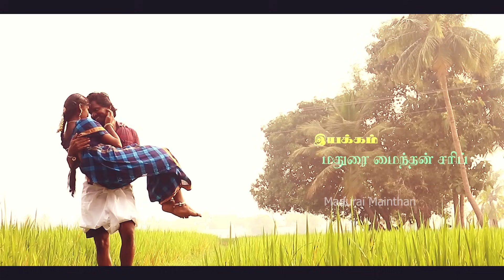Pavai Keetham - பாவை கீதம் (கண்ணிலா பெண்ணின் காணம் )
தீபாவளி அன்று வெளியாகி உள்ள (ஆல்பம் சாங்) பாவை கீதம் என்ற கிராமியப் பாடலை சந்தியா என்ற பார்வையில்லை பெண் பாடி நடித்துள்ளார் அவர்களுடன் இணைந்து மதுரை அழகர் நடித்துள்ளார் இந்தப் பாடலை  நான் மதுரை மைந்தன் சரிப் இயக்கியுள்ளேன் இசை தஞ்சை செல்வா இசைஅமைத்துள்ளார் கண்ணாமூச்சி பாஸ்கர் சந்தியாவும் பாடியுள்ளார்கள் ஆட்டோ சின்னையா பாடல் வரிகள் எழுதியுள்ளார் இந்தப் பாடல் அந்த பெண்ணின் முன்னேற்றத்
திற்காக ஒரே நோக்கத்தில் மட்டும் எடுக்கப்பட்டது இதேபோல் நீங்களும் அந்த பெண்ணின் முன்னேற்றத்தை விரும்பினால் அவர்களுக்கு உங்களது ஆதரவை தாருங்கள் Director Madurai mainthan என்ற YouTube இணையத்தில்  பாடல் இன்று வெளியாகியுள்ளது பார்த்து விட்டு உங்கள் கருத்துக்களை comments ல் பதிவிட்டு இந்த பாடலின் லிங்கை தாங்கள் தங்கள் Facebook WhatsApp Instagram போன்ற இணையத்தில் பகிருங்கள் உறவுகளே உங்கள் அனைவருக்கும் எங்களது  இனிய தீபாவளி நல்வாழ்த்துக்கள் நான் உங்கள் - மதுரை மைந்தன் சரிப்.